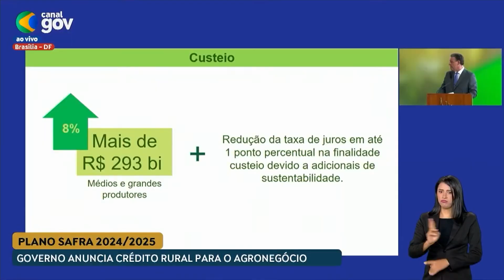Confira os detalhes do anúncio do Plano Safra em Brasília (DF)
O lançamento oficial do Plano Safra foi realizado na quarta-feira (3), com a presença do Presidente da República, de ministros e representantes do agronegócio nacional. Na cerimônia, foram anunciados os recursos destinados para a agricultura empresarial (R$ 400,59 Bi) e para a agricultura familiar (R$ 76 Bi).

Nós acompanhamos o evento oficial e a reportagem foi feita em Brasília (DF) pelo jornalista parceiro do AgroFAG, Guarim Liberato. Acompanhe!